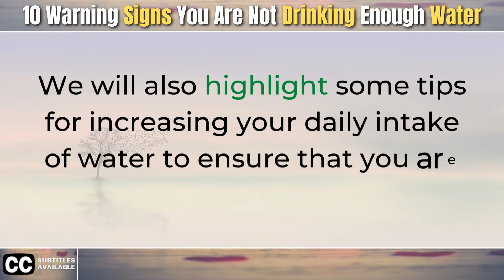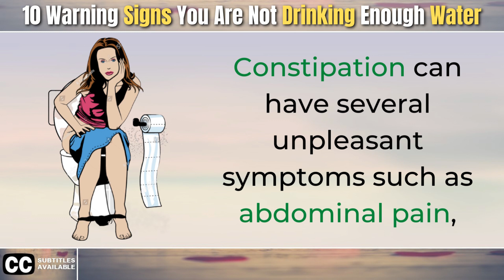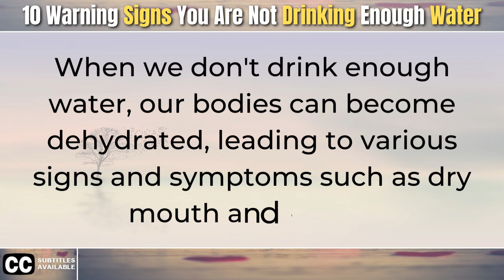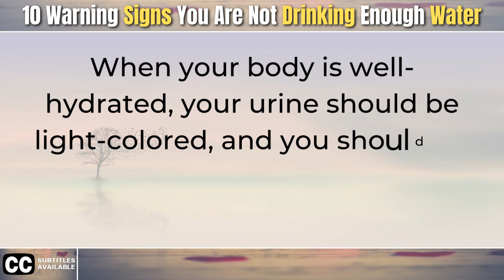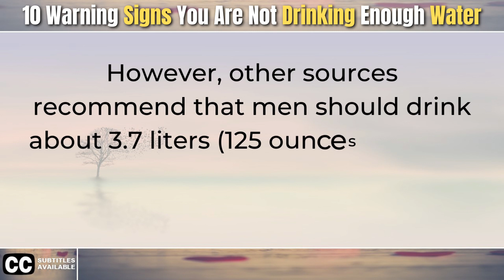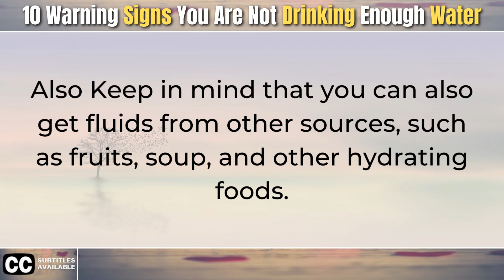Top 10 WARNING Signs You Are Not Drinking Enough WATER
If you're looking for ways to improve your health, then you should definitely be drinking enough water. In this video, we're sharing 10 WARNING Signs You Are Not Drinking Enough WATER.

If you follow these 10 warning signs, you'll be able to identify whether or not you're drinking enough water and make changes to your drinking habits to improve your health. Watch this video to learn more about the importance of water and how you can drink more to improve your health!

 ▶️ [CC Available]

▶️ Timestamps:
⏰ 00:00 - Intro
⏰ 00:43 - 1. Fatigue or Dizziness
⏰ 01:17 - 2. Constipation
⏰ 01:52 - 3. Dry Mouth and Throat
⏰ 02:16 - 4. Headaches
⏰ 02:42 - 5. Dry skin
⏰ 03:06 - 6. Infrequent Urination or Dark Yellow Urine
⏰ 03:48 - 7. Muscle Cramps
⏰ 04:05 - 8. Irritability
⏰ 04:22 - 9. Difficulty Concentrating
⏰ 04:47 - 10. Lastly
⏰ 05:30 - Outro

PLEASE NOTE: The materials and information contained in Evergreen Remedy's channel are provided for general informational purposes only and are therefore no substitute for informed medical advice or treatment. Please consult a medical doctor to seek treatment for any illnesses or medical concerns you may have.

Graphics Credits: Vecteezy.com, Freepik.com, Pixabay.com, Pexels.com, Dreamstime.com, Depositphotos.com, 123RF.com